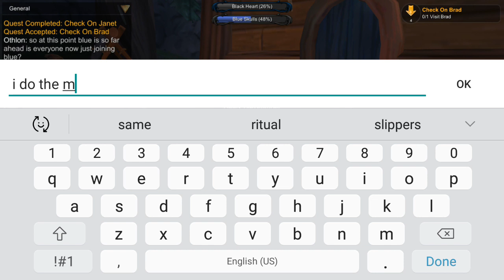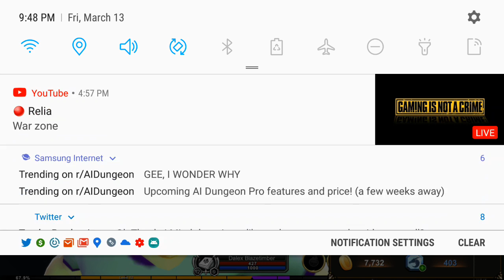Let's Play!! AQ3D Dalex Blazetimber That Time At Band Camp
Dalex goes to the wonderful campgrounds of camp Gonnagetcha to enjoy some simple camp activities like fighting undead, killing demonic wolves, collecting spiders and fighting a deranged killer as the counselors put themselves in bad position. Typical summer camp activities in the haunted woods at the lake. Bring the family.